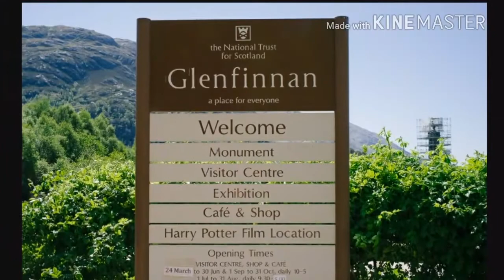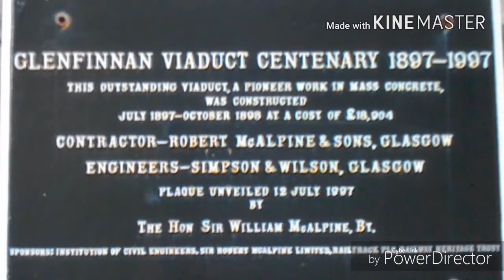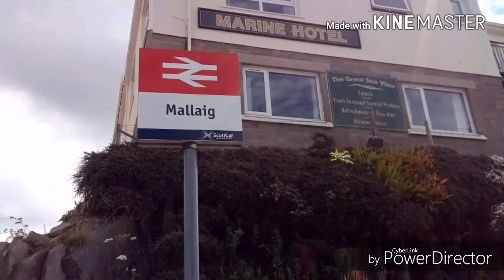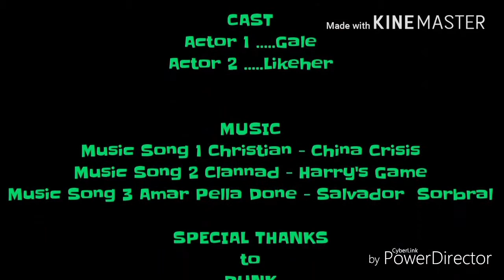Day 5 E-bike Cycling The Great Glen Way and Highlands with Today's People.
This is our E-bike Cycling Holiday around The Great Glen Way and The Highlands in Scotland in July 2017 with Gale & Daron (aka Likeher) The video is a fabulous journey from West coast to East coast with some amazing scenery, educational descriptions along the route - not to many don't worry,  And some funny anecdotes, along with some Beautiful sound tracks that We think fit the mood of the adventure perfectly.

Day 5.  Supposedly the 2nd day off the E-bikes? We changed our minds and the bikes were snapped into action!  Covers a trip to Glenfinnan Viaduct, (that of Harry Potter of course,) And then onto Morar and the Sea port of Mallaig. I set the GoPro at completely the wrong angle today, but I think I blagged My way through!! Look out for a (Very brave bit of outdoor persuiting ) involving treacherous rapids!!
And again, Very moody Music. My favourite video this one. Hope you enjoy.

Music Accreditation
On the rolling Credits at the end of each individual Video.